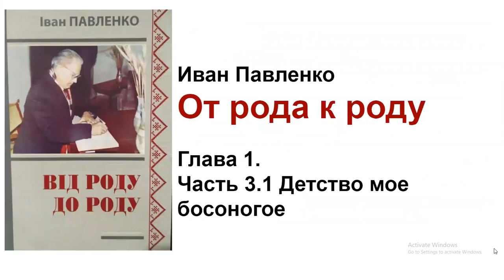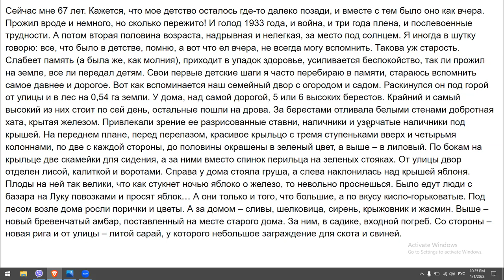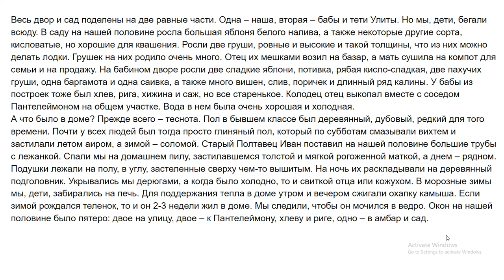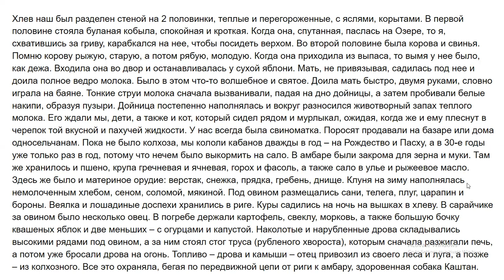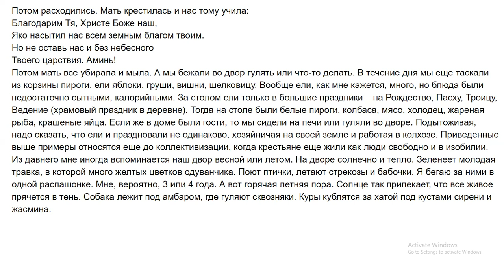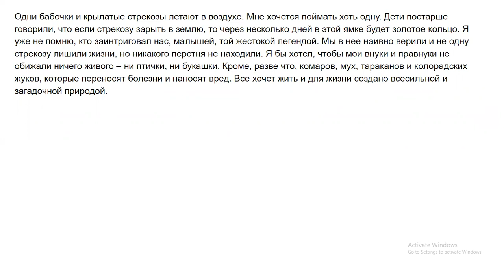И. Павленко. От рода к роду. 1.3.1 Детство мое босоногое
К 100-летию со Дня рождения моего отца Ивана Павленко (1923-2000) записываю его книгу воспоминаний "От рода к роду" в полном объеме в виде аудиокниги на трех языках: украинском, английском и русском.
К 80-летию начала войны 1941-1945 годов я начала, а к 80-летию подвига курсантов Полтавского военного училища в 1942 году под Пятигорском озвучила те части книги, в которых идет речь о периоде перед войной, во время войны и возвращения с войны.